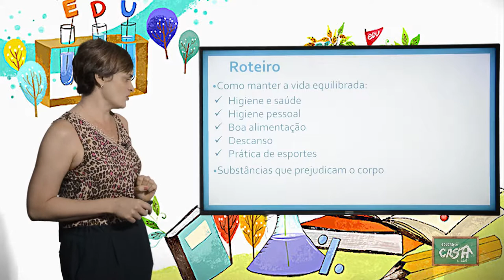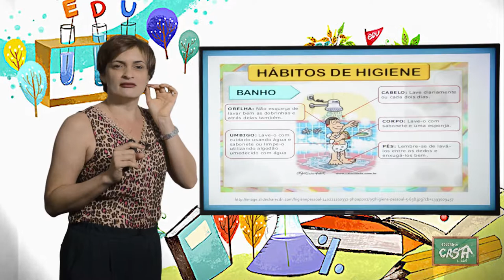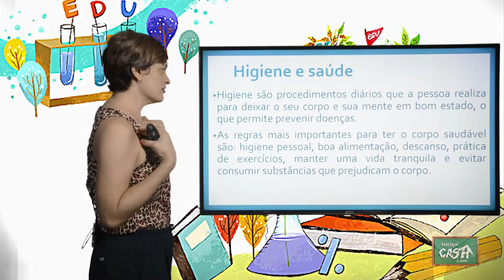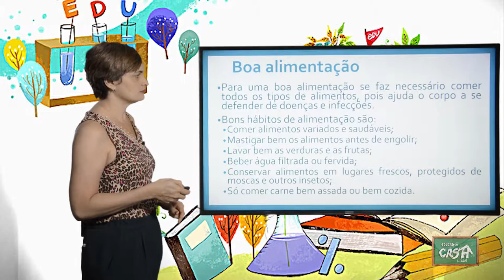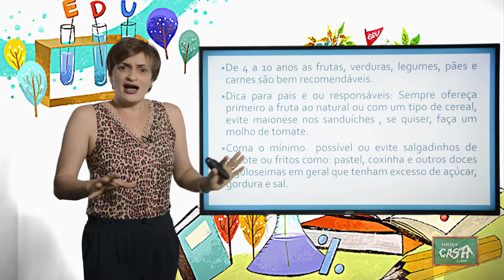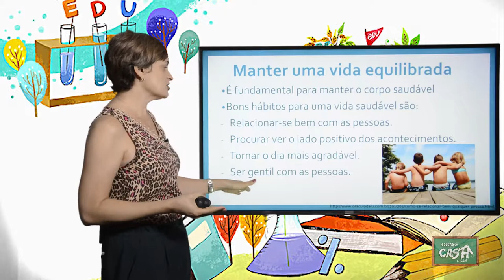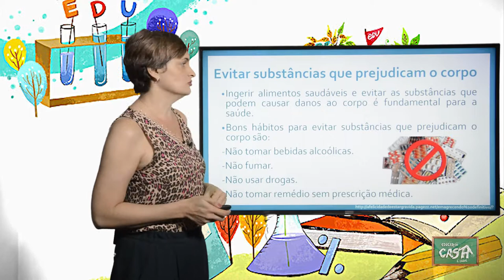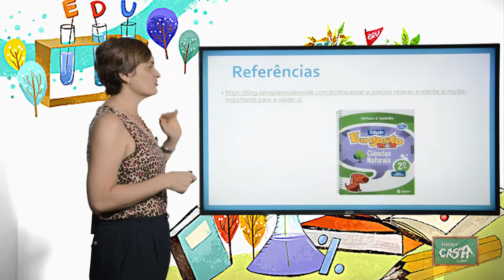2º ANO - III TRIMESTRE - CIÊNCIAS - AULA 1 - COMO MANTER A VIDA EQUILIBRADA